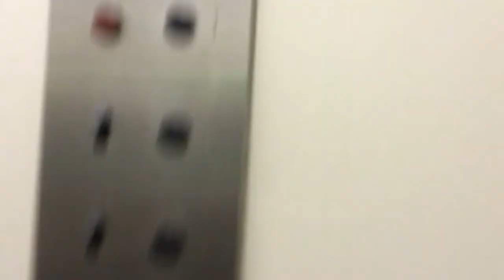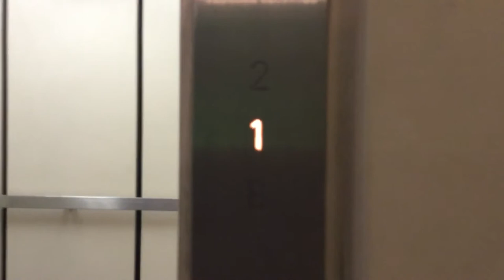General Elevator at brick walk plaza Fairfield ct